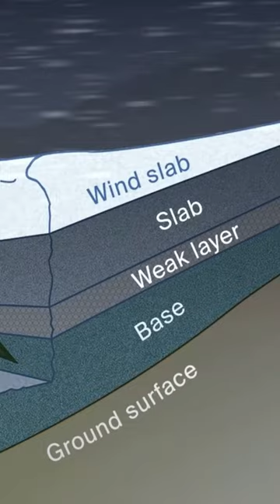What Happened To These Nine Experienced Hikers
The Unsolved Files: Dyatlov Pass Incident 📁

In February 1959, a group of nine experienced hikers set out on a treacherous trek through the Ural Mountains, led by Igor Dyatlov. The goal was to reach the peak of Otorten Mountain. But something went terribly wrong. When the hikers failed to return, a search and rescue team was sent out to find them. What they discovered was a horror scene. The tent was cut open from the inside, as if the hikers were trying to escape. The bodies were found scattered across the mountain, some of them still in their sleeping bags, and with broken bones, missing eyes and clothes containing high levels of radiation. It was reported that the hikers encountered an avalanche, and the missing body parts were the work of animals. However, To this day, no one knows exactly.